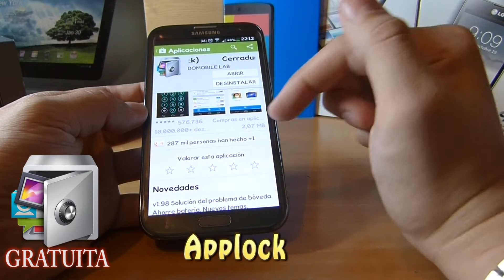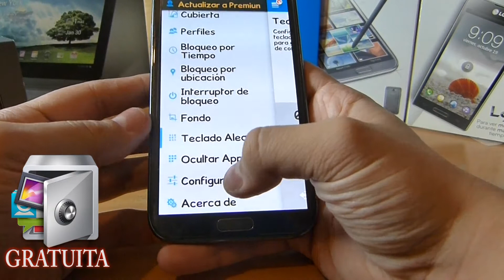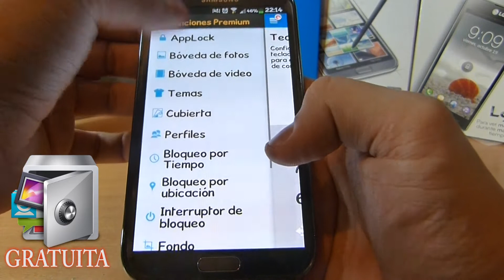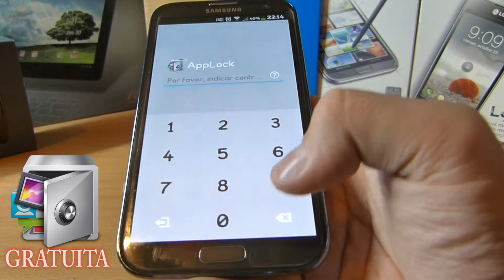CÓMO PROTEGER TUS APPS MEDIANTE CLAVE O PATRÓN [MUNDOPHONE]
CÓMO PROTEGER TUS APPS MEDIANTE CLAVE O PATRÓN

Hoy vamos a aprender a proteger aún más nuestro dispositivo android, podremos poner un patron o una clave con alto grado de personalizacion!